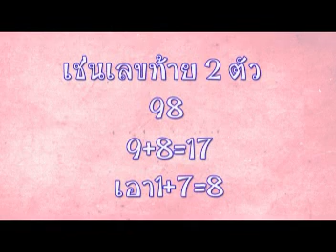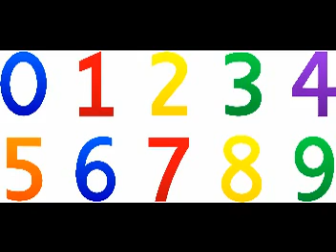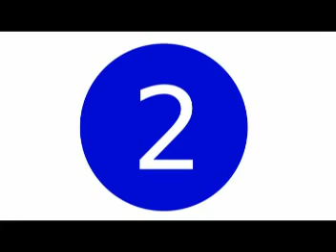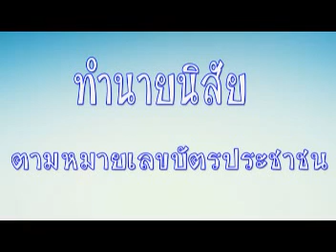ทำนายนิสัยตามหมายเลขบัตรประชาชน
ทำนายนิสัยตามหมายเลขบัตรประชาชน มาดูกันคะว่าหมายเลขบัตรประชาชนจะทำนายนิสัยของเจ้าของบัตรได้ถูกต้องแค่ไหน ติดตามชมได้ในวิดีโอนี้เลยคะ